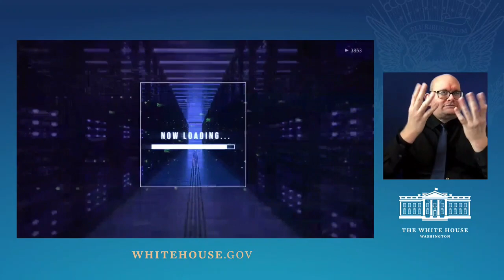Vice President Kamala Harris Chairs National Space Council Meeting at NASA's Johnson Space Center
Vice President Kamala Harris chairs the National Space Council meeting at NASA's Johnson Space Center in Houston. NASA Administrator Bill Nelson delivered remarks. The council advises the president on America’s space policy and strategy, and reviews the nation’s long-range goals for space activities.